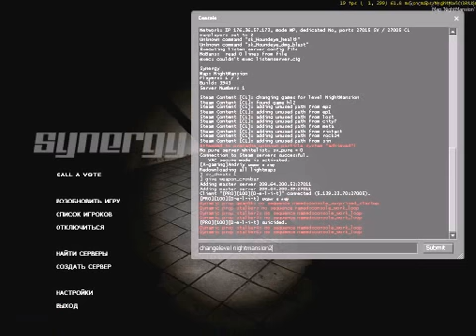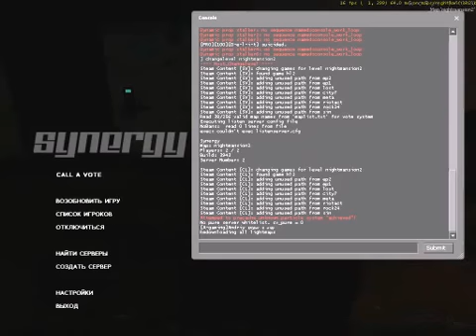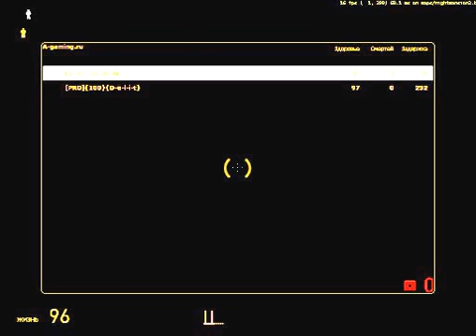Прохождение страшных карт в Half-Life 2 Synergy 1 часть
Проходим вдвоём(Андрей и Александр)страшные карты из Garrys Mod.Обращайтесь к нам только мы знаем пароли в страшных картах и можете спрашивать.=)